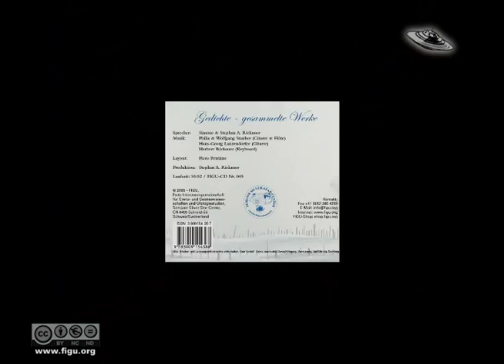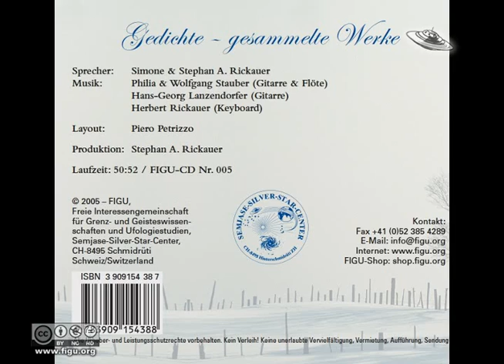Gedichte - gesammelte Werke (Hörprobe)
35 Gedichte mit sieben Musikstücken der FIGU, gesprochen von Simone & Stephan A. Rickauer.